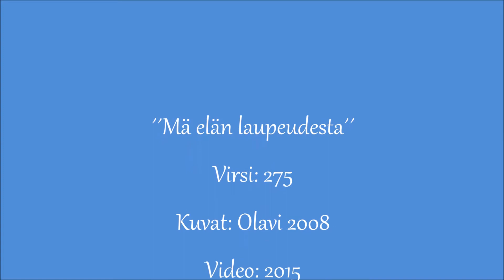*MÄ ELÄN LAUPEUDESTA*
Me olemme kaikki unohtaneet enemmän kuin muistamme...